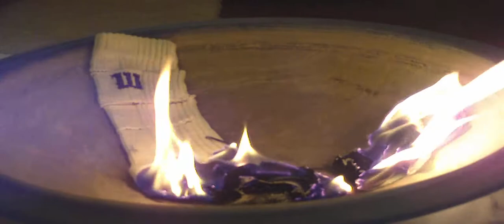Burning a Wilson crew sock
The title says it all, found this one, had been sliced.